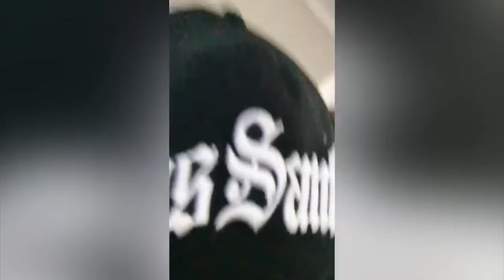Top Cutest Chubby Babies Will Melt Your Heart 2